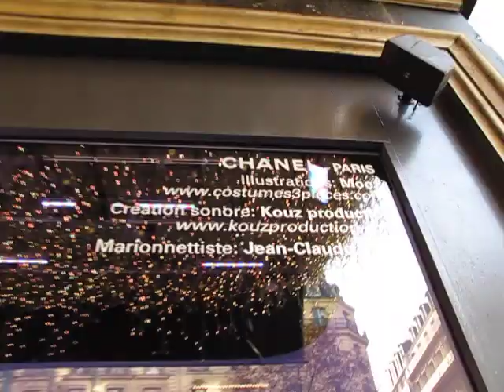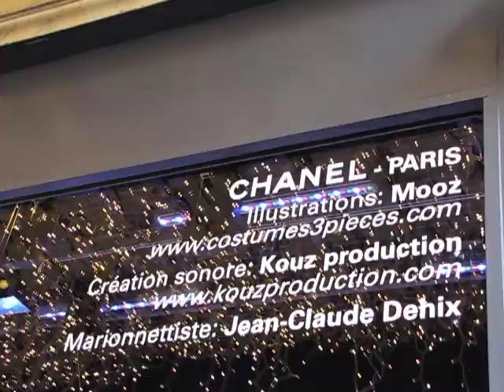ILLUMINATIONS 2011 - MAGASIN LE PRINTEMPS #4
Illuminations 2011 - Magasin Le Printemps - Paris 30 novembre 2011 - Illuminations de Noël - Joyeux Noel - Christmas Lights - Merry Christmas - animations vitrines - Noel rêves d'évasion Beverly Hills - CHANEL Karl Lagerfeld - illustrations Mooz - costume 3 pieces - création sonore Kouz production music sound design - marionnettiste Jean-Claude Dehix - Boulevard Haussmann - Métro Chaussée d'Antin La Fayette - Métro Havre Caumartin - Métro Opéra 75009
- Conseil d'ami - Présentez-vous tôt durant le jour pour voir les vitrines avec les plus belles animations de Noël au monde - chaque vitrine est tout simplement trop belle et trop populaire
- A friendly advice - I advice you to get there early during day time if you want to see the world's nicest Christmas window store animations - each window is simply too nice and too popular
- video Marie-Panic